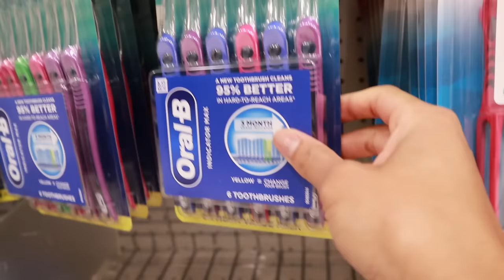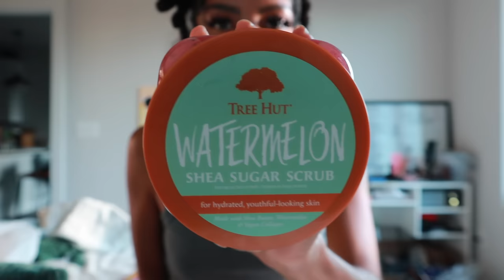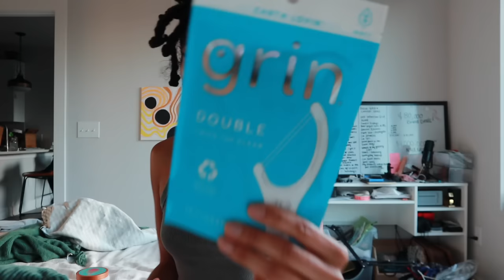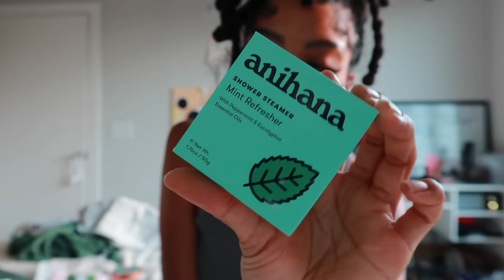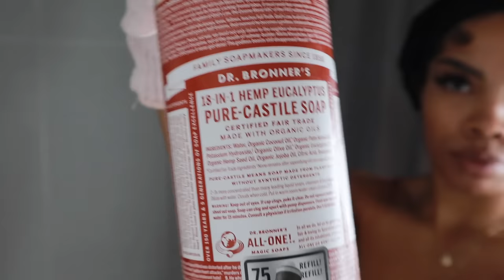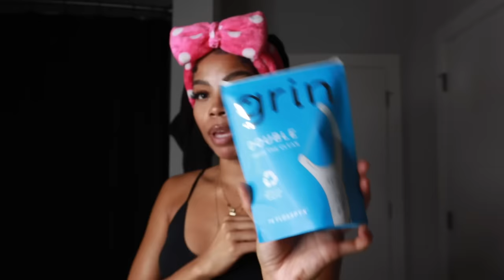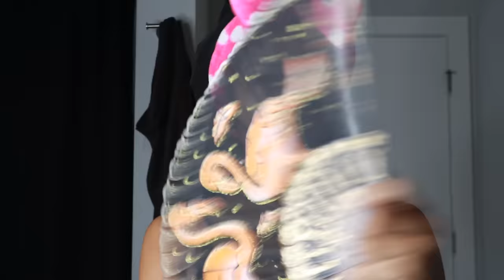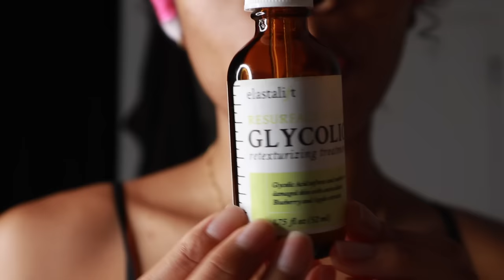🫧MY EVERYTHING SHOWER🫧 dental, body, skincare routines + more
hey babes im so excited to show yall my HIGHLY requested hygiene routine – from skincare, dental care, body care + more!

🧼body care
» nair body hair remover
» exfoliating shower gloves
» dr bronners soap
» tree hut candy cane sugar scrub
» papaya brightening soap
» back scrubber cloth
» gillette venus razors
» mango & lime everything oil
» tree hut whipped shea body butter

🪥dental care
» oral b electric toothbrush
» oral b flosser replacement heads
» steripod toothbrush covers
» desert essence toothpaste
» standard toothbrush
» metal tongue scraper
» therabreath mouthwash
» electric flosser

» the ordinary squalene cleanser
» good molecules pineapple exfoliating powder
» good molecules glycolic acid toner
» cotton rounds
» cosrx snail mucin essence
» elastalift resurfacing glycolic acid serum
» the ordinary hyaluronic acid + B5
» cosrx snail mucin all in one cream
» lancome undereye cream

↳ amazon storefront ➭

✨code: YOUTUBE10✨

✨code: THEREALCHOLEY✨

✨code: CHOLEYBUCKS✨

~ apartment wishlist ↴
all gifts appreciated. thank you in advance :)

🎶MUSIC CREDITS🎶
intro + outro:
 Tink x Jhene x Sza Goofy OTW (A JayBeatz MashUp)

time stamps:
target run 00:00 - 04:01
target haul 04:01 - 08:23
mini organization 08:23 - 09:28
my everything shower 09:28 - 14:19
dental routine 14:19 - 19:41
nighttime skincare routine 19:41 -23:23